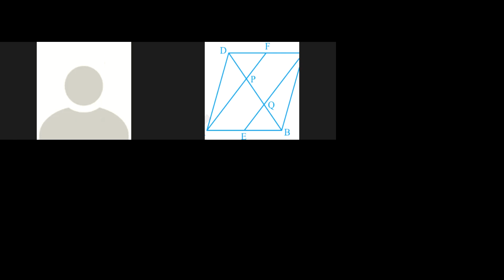Mathematics Class 5c P6 14-07-2021